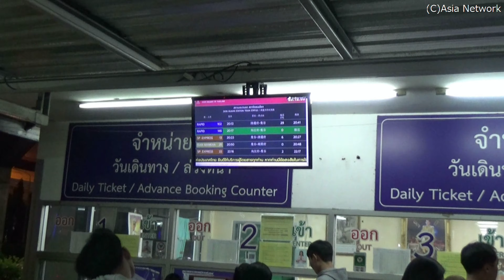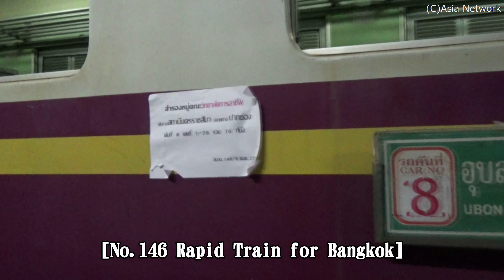SRT Rapid Train No.146(Don Mueang→Hua Lamphong)/รถไฟเร็ว No.146(ดอนเมือง→หัวลำโพง)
สถานีดอนเมือง→สถานีหัวลำโพง(กรุงเทพฯ)